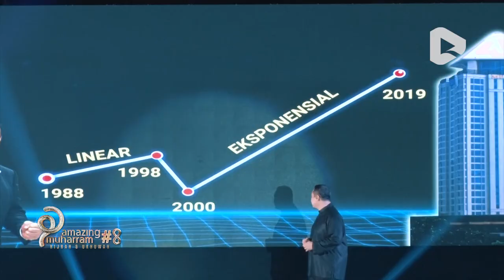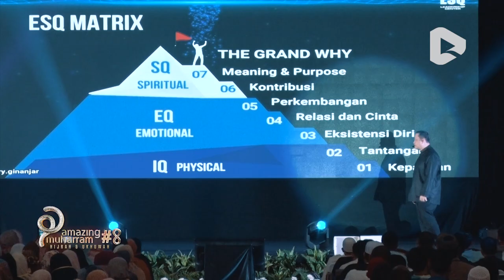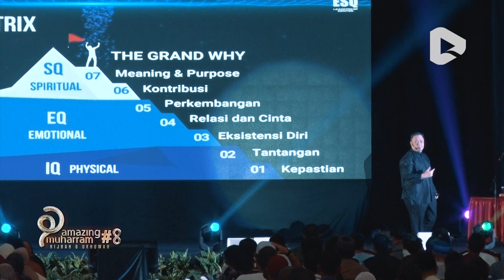Perjalanan Hidup Menjemput Hidayah Dari Seorang Trainer Master Ary ginanjar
Kisah Seorang Trainer Master Ary Ginanjar

Kisah perjalanan setiap orang dalam menjemput hidayah itu berbeda-beda. Salah satunya yaitu sebuah kisah perjalanan yang di alami oleh Ary Ginanjar. Dia awalnya adalah seorang Dosen di salah satu Politeknik yang ada di Bali. lalu setelah itu dia berganti-ganti pekerjaan bahkan pernah menjadi Atlit Karate PON XII. Lalu dia menemukan ayat Al-Quran Yang menuntun dia mendapatkan Hidayah.

Ayat apakah yang dapat mengubah seorang Ary ginanjar ?
Tonton Sampai Selesai Untuk Lebih Lengkapnya

Lokasi : Balai Sudirman, Jakarta Selatan

Opening Backsound : QNT (atas nama Al Sheikh Khaled Al Jalel)